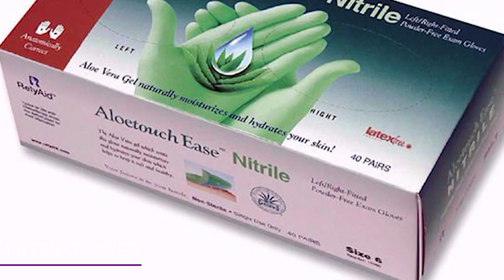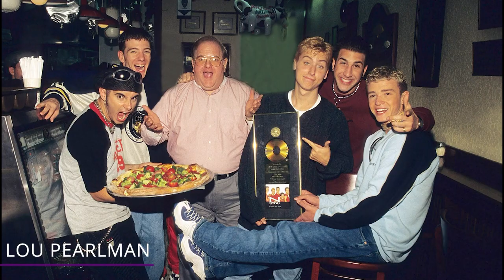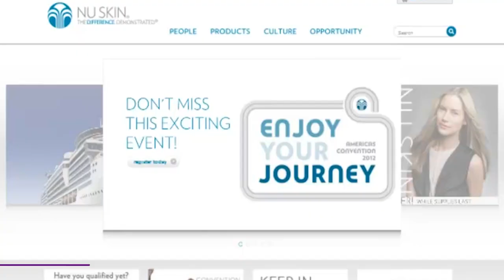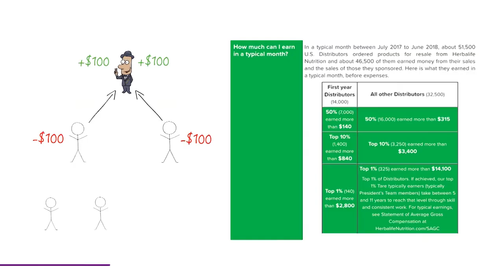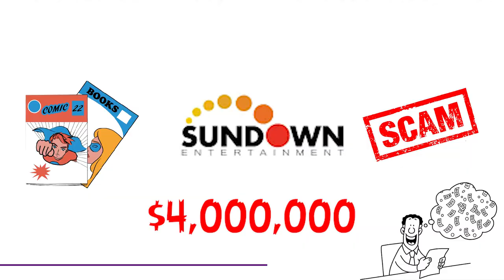The Biggest Scammers Always Look the Most Innocent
What are some of the most ridiculous pyramid schemes people fall for?  Have you heard about that ponzi scheme where investors were given an emu to raise in order to get returns?  Or what about one of the biggest ponzi schemes to ever come out of Brazil called Telexfree? Find out more in this video!

9 - Pastor Hibbert
Former pastor Marlon Hibbert and his wife Verna ran a $8.6 million dollar ponzi scheme by tricking members of their own church!  They got their congregation to invest a minimum of $10,000 dollars for a guaranteed eight and a half percent return on their investment!

8 - Latex Gloves
In 2014, a guy by the name of Deepal Wannakuwatte was charged with operating a ponzi scheme that took in more than TWO HUNDRED and thirty million dollars. Wannakuwatte was able to convince investors that they had a massive government contract!

7 - Lou Pearlman
Do you remember Lou Pearlman?  Lou Pearlman was the mastermind behind boy bands such as Backstreet Boys and NSync and the mastermind of huge ponzi schemes! But we’ll get into that in just a minute. The Backstreet Boys and NSync dominated the late 90’s and early 2000’s.

6 - Nu Skin
If you ever encounter a Multi Level Marketing company, always ask if it’s a scam!  Even the Federal Trade Commission has looked intensely at the operations at Nu Skin.  Technically, multi level marketing is a legitimate business model.  But, most people that get into it lose money. We’re talking literally 99 percent of people. This is a number the government themselves estimated!

5 - Herbalife
This company is another multi-level marketing company that markets and sells dietary supplements. But since its beginning in 1980, the company has been plagued by legal problems.They’re just like Nu Skin, except their scale is even BIGGER. Herbalife’s critics say all the company does is exploit poor people by getting them to pay thousands of dollars for products the company KNOWS they won’t be able to sell.

4 - Sundown Entertainment
Sundown Entertainment was a comic book company that somehow scammed almost 4 million dollars from unsuspecting people. Daniel Parrilli, John Lauer, and Christopher Andersen had actually already all been in prison together before running this ponzi scheme. These guys were all white collar criminals serving time for various financial crimes.

3 - TelexFree
Cleber Rizerio was a guy who thought that hiding $17 million dollars underneath his bed was a good hiding place. That money was obtained from one of the biggest ponzi schemes ever, through a company called TelexFree. TelexFree was a company started in 2012 that was supposed to be providing an internet based phone service that allowed free calls between Brazil and Latin America.

2 - Susi Emu Farms
Who comes up with a way to scam thousands of people of roughly 50 million dollars?!  A guy named M.S. Guru who owned Susi Emu Farms!  Authorities had to deal not only with the thousands of victims, but they also had to deal with the estimated 100,000 emus abandoned when the scheme collapsed.

1 - OneCoin
OneCoin was a money heist that took BILLIONS of dollars from investors between 2014 and 2018!  The brains behind this scheme was Ruja Ignatova.  Although the U.S. government previously estimated OneCoin’s take at $4 billion dollars, there are sources that claim the worldwide take was as much as $15.8 billion dollars as of early 2018! We’re not going to go too deep into it. But if you want to find out all the details, be sure to check it out here in this video!